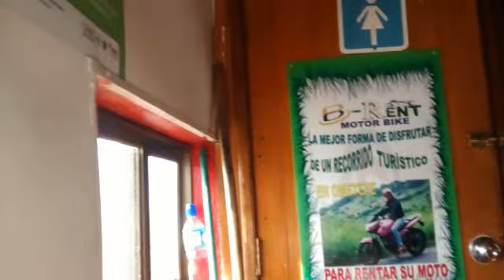Moyogalpa isla de ometepe en el Ferry 28/12/2014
Con mi Amor